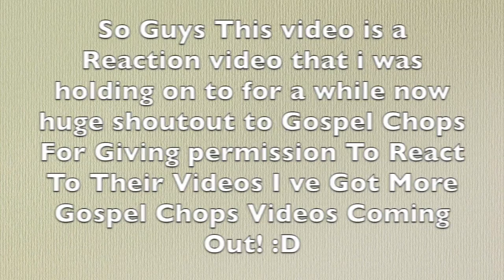Drummer Reaction -Tim "Figg" Newton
Drummer Reactions -  Tim "Figg" Newton

Ring Light

Rode Mic-

Web Cam-

Drum Sticks-

Gaming Chair-

Gaming Desk-